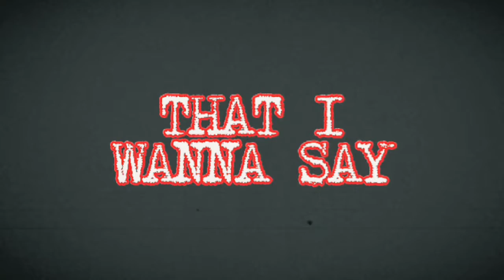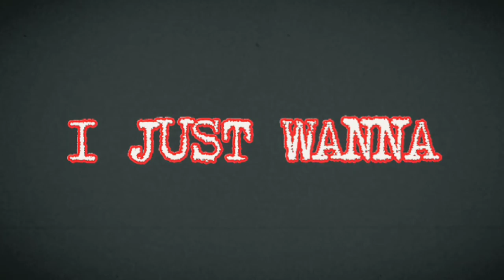Don Moen - Thank You Lord | Acoustic Cover